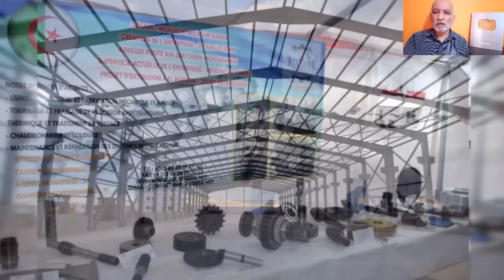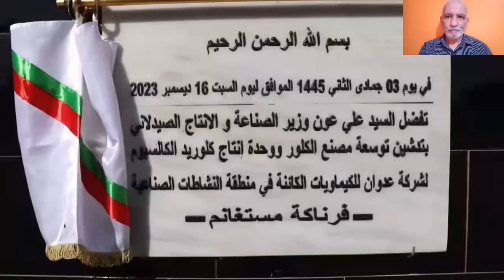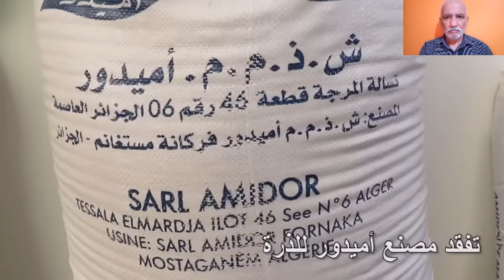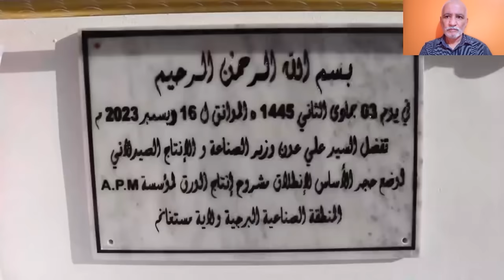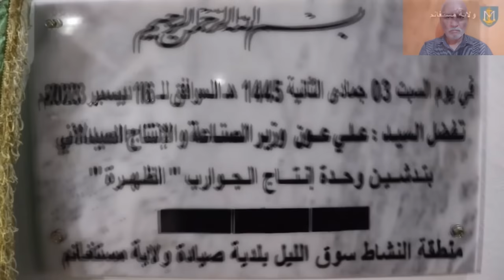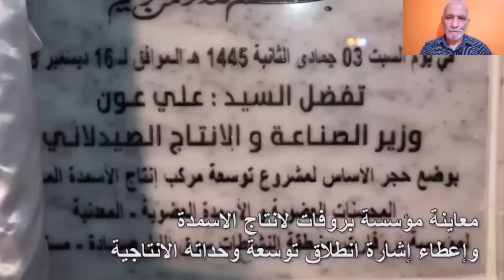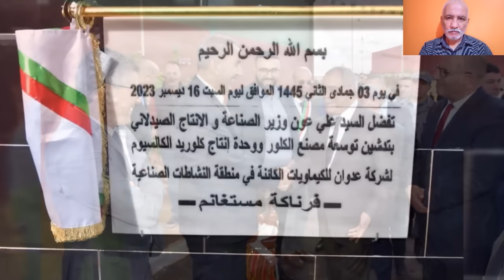تعرفو على المنطقة الصناعية فرناكا بمستغانم و أضخم المشاريع فيها NEW INDUSTRIES IN MOSTA